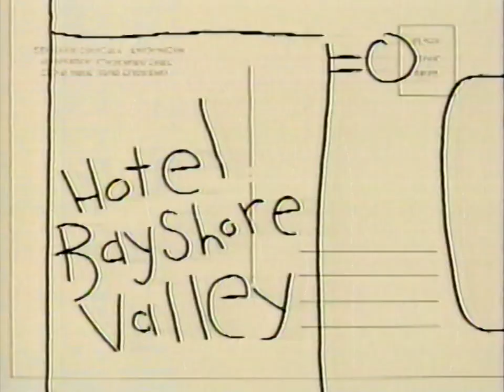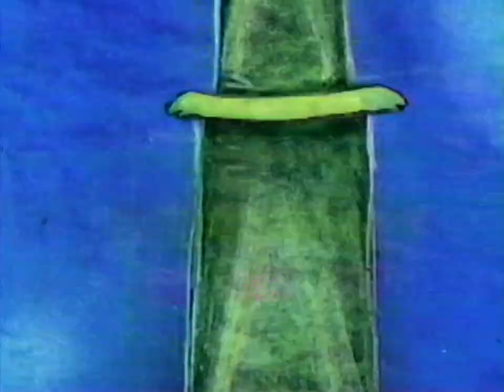El Retrovisor | Televisión Líquida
Segmentos.
Stick Figure Theatre: The Naked Edge
The Blockheads: Mall
Crazy Daisy Ed: To Officer with Love
Gas Planet
Smart Talk with Raisin
The Dangwoods: Nightmare in Trailer City

Dirección: Eric Darnell, John Dilworth, John Hays
Guión: Peter Bagge, John Dilworth, Michael Dougan